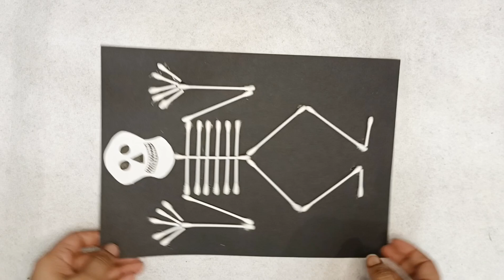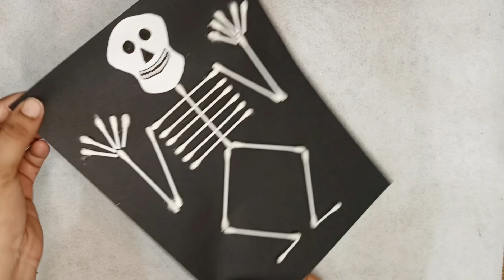How To Make Cotton Swab Skeleton Halloween Craft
if you any queries or suggestion about the video instruction then write a comment for this.
i will reply with best solution.
For decoration ideas visit my new channel A2Z Events Decoration link in below